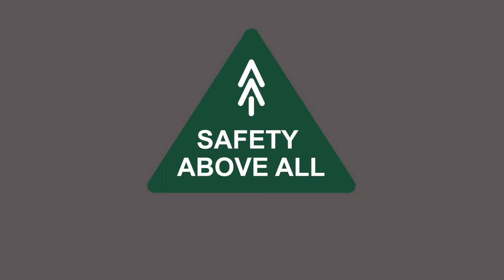Compressed Air | Safety Above All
We highlight our process for working with compressed air.